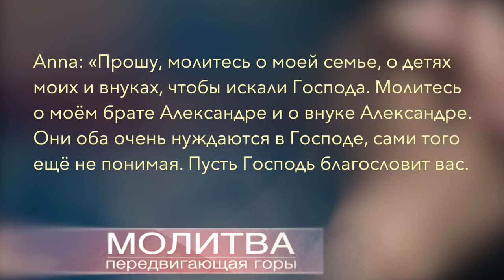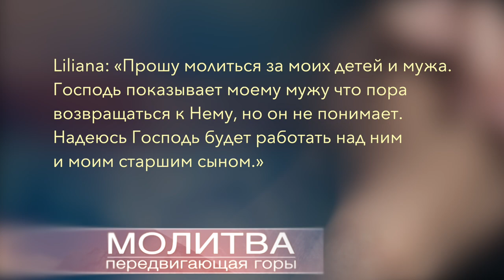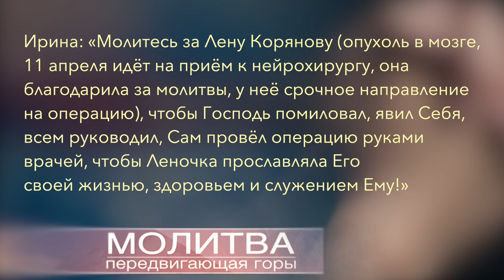Молитва передвигающая горы | Ольга Питель | 14 Апреля 2023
Ольга Питель делится своим опытом на программе "Молитва передвигающая горы".

Address: Slavic SDA Church
4837 Marconi Ave,